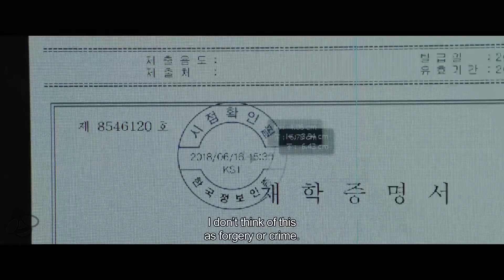ПАРАЗИТЫ (Parasite / Gisaengchung, 2019) - официальный трейлер HD